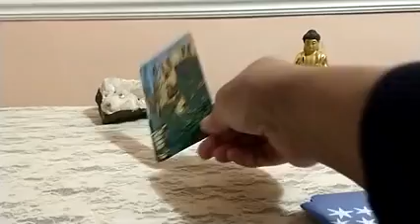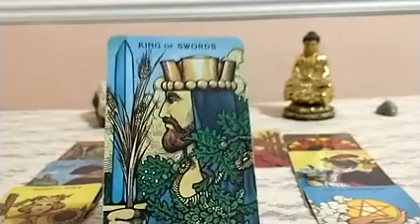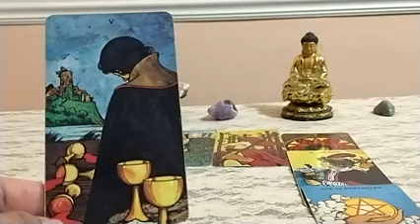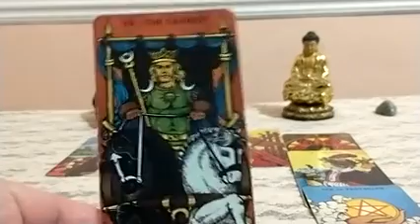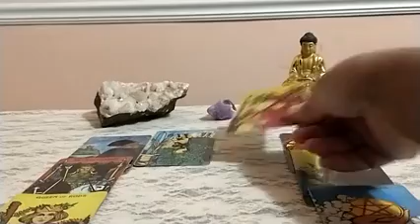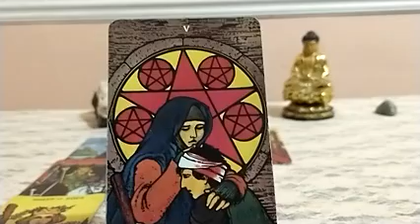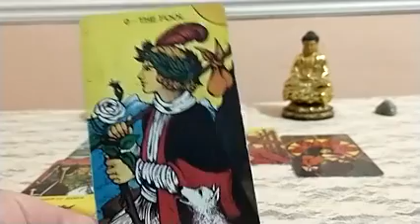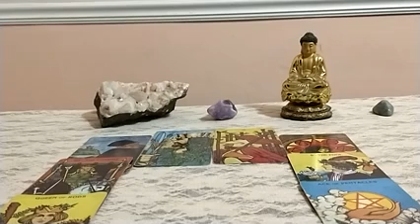Leo Rest of 2020 (Green Light Portal) Plus A Look Back